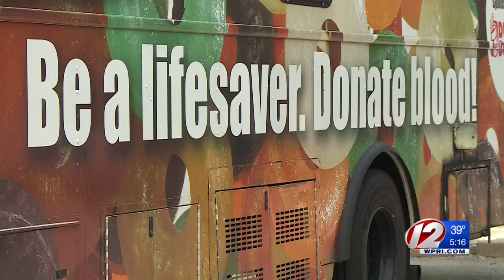RI Blood Center facing shortage due to active flu season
Blood centers across the country say they’re experiencing a shortage and flu season is to blame.